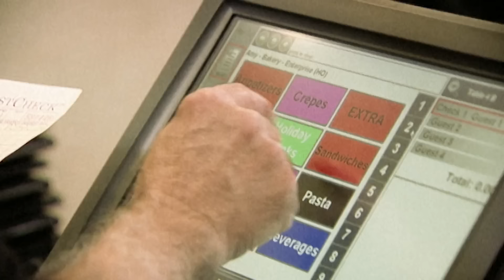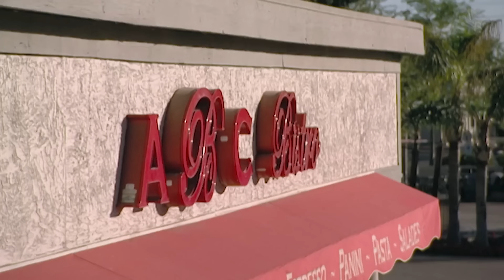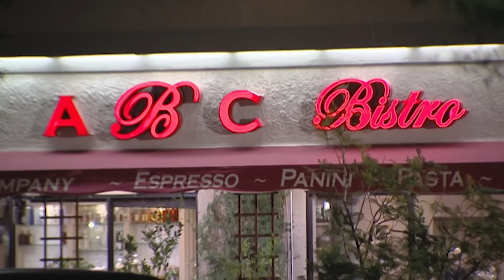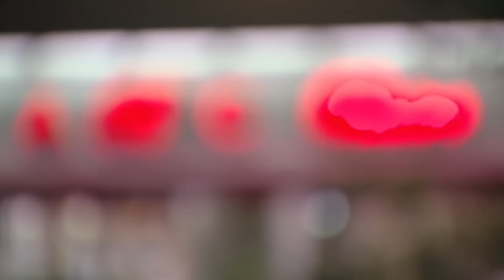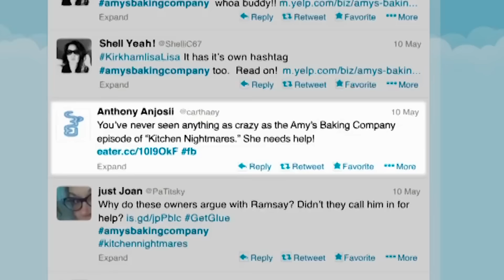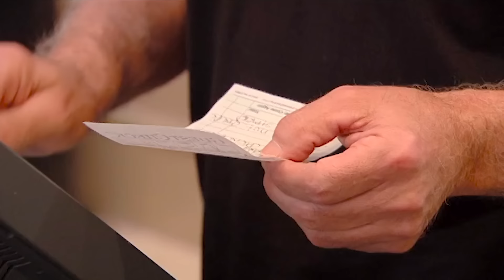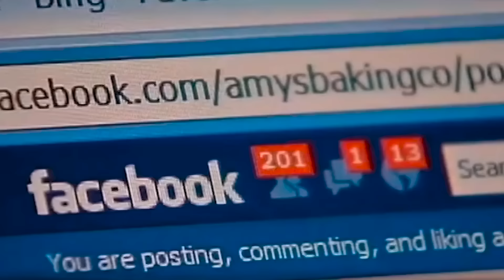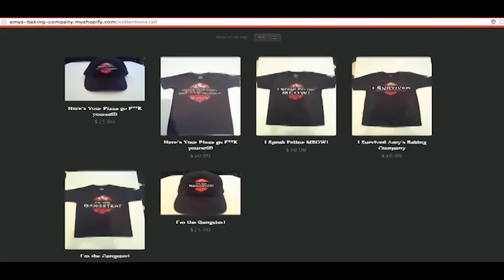literally ALL FOOTAGE from amy's baking company | Kitchen Nightmares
the only amy's baking company video you'll ever need

Gordon heads to Scottsdale, Arizona, where he visits Amy's Baking Company and meets husband-and-wife bistro owners Samy and Amy Bouzaglo, who reveal a shocking contempt for customer feedback.

Gordon fills viewers in on the most contentious restaurant he has ever tried to rescue - Amy's Baking Company in Scottsdale, Arizona. Featuring what happened to husband-and-wife team Amy and Samy.